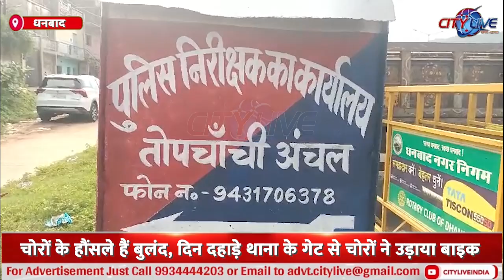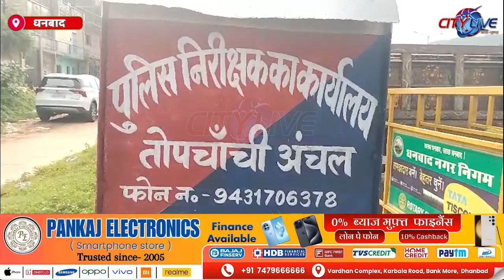dhanbad चोरों के हौंसले हैं बुलंद, दिन दहाड़े थाना के गेट से चोरों ने उड़ाया बाइक